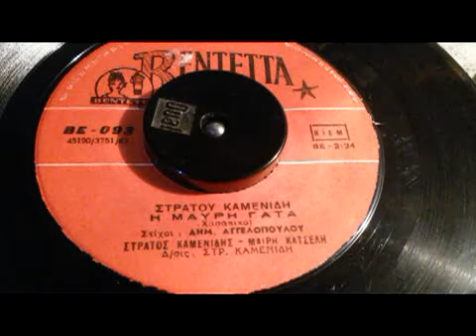Η ΜΑΥΡΗ ΓΑΤΑ ΣΤΡΑΤΟΣ ΚΑΜΕΝΙΔΗΣ+ΜΑΙΡΗ ΚΑΤΣΕΛΗ